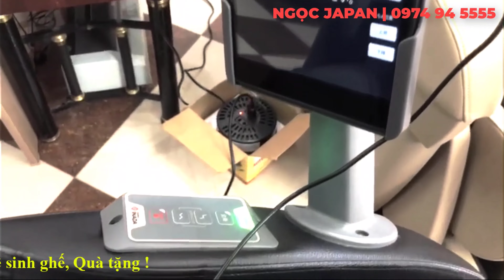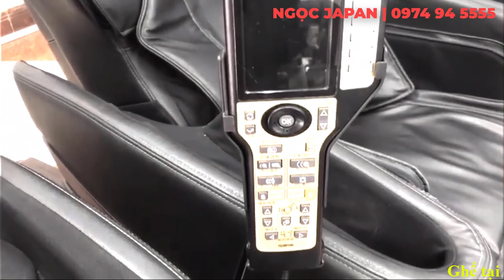Ghế sẵn tại Ngọc Japan Sài Gòn số 7 Lê Thị Nho-Q12-Tp.HCM ….!!! Ngọc Japan cơ sở 2